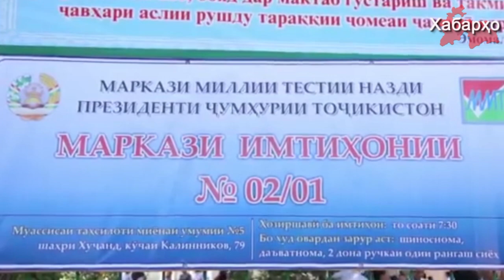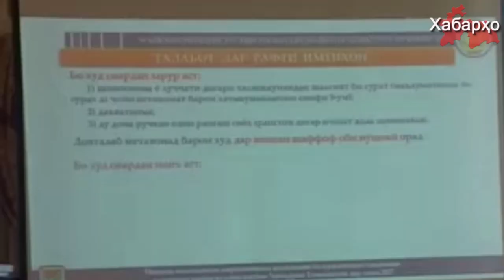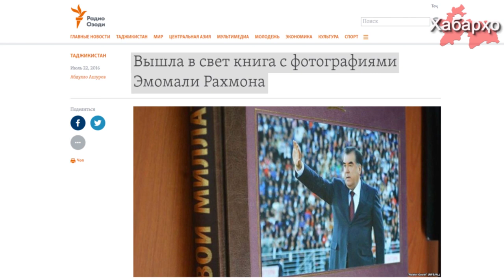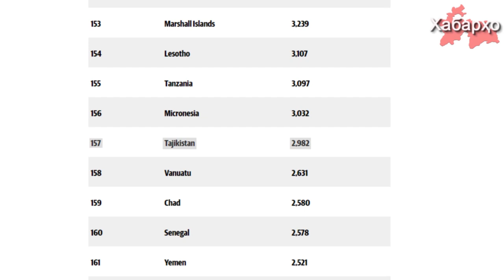Новости Таджикистана на 21.02.2017